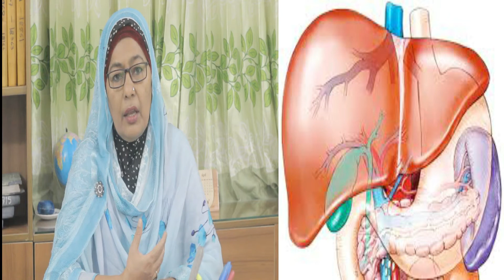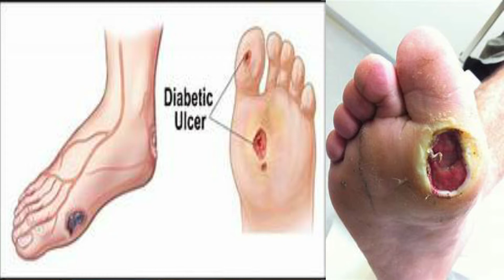What does Diabetes mean l ডায়াবেটিস বলতে কি বুঝি । Dr. Halima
ডায়াবেটিস বলতে কি বুঝি, আমাদের সত্যি জানা দরকার। আসলেই কি ডায়াবেটিস কোন রোগ? যদি তাই হয়ে থাকে তাহলে আমাদের বাবা-দাদা বা তার পূর্বপুরুষদের সময়ে আজকের  মহামারীর মত ডায়াবেটিসের নাম কেন শুনা যায়নি? কি সে কারণ যে আজ ঘরে ঘরে ডায়াবেটিসের রোগী। হয় কেউ ডায়াবেটিসে আক্রান্ত, নয়ত কেউ প্রি-ডায়াবেটিক অথবা তিনি ডায়াবেটিসের বর্ডার লাইনে আছেন। নিজেকে ডায়াবেটিস মুক্ত রাখার জন্য, এ সম্পর্কিত সব তথ্য জানা অবশ্যই দরকার।

আলী আহমেদ হোমিওপ্যাথিক সেন্টার
৪১১/বি, খিলগাঁও চৌধুরীপাড়া(মাটির মসজিদের কাছে); ঢাকা-১২১৯
সাক্ষাতের সময়ঃ সকাল ১০-দুপুর ১টা এবং বিকেল ৫-৯টা পর্যন্ত(এ সময় ফোন কল নেয়া হয়)
বুধবার দিন বন্ধ (ঐ দিন কল নেয়া হয় না)

ডায়াবেটিস_বলতে_কি_বুঝি Diabetes Dr. Halima